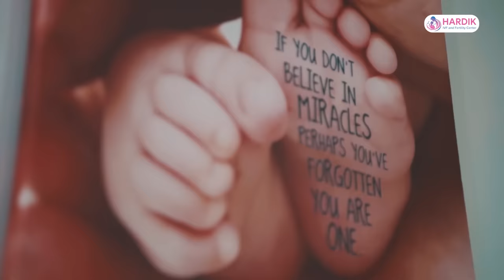रवि लामिछाने १ करोड ८० लाख तिरेर गोर्खा मिडियाको सेयर होल्डर बन्नुभयो : गगन थापा